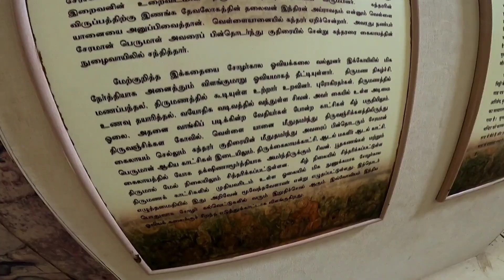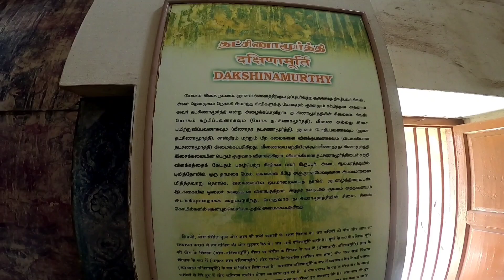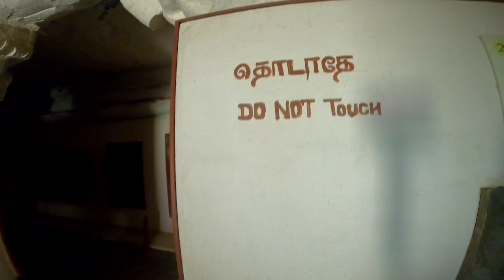THANJAI PERIYA KOVIL | ஓவியக்கலை | சிட்பகலை | கட்டிடகலை | tamil